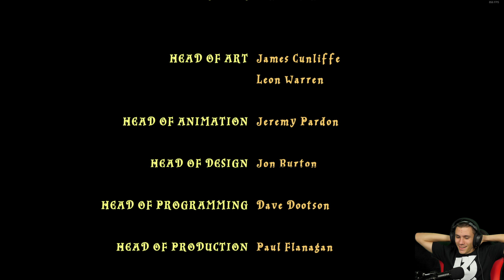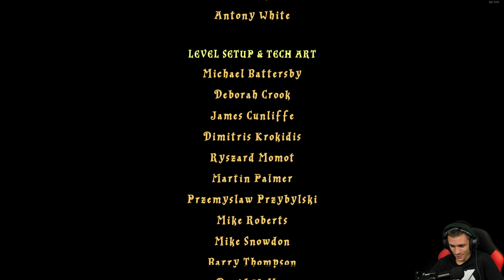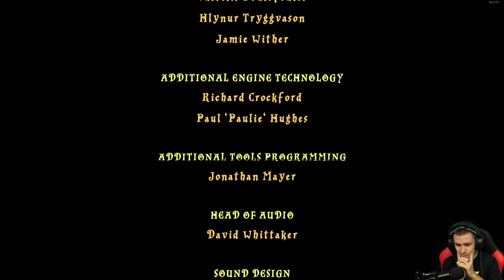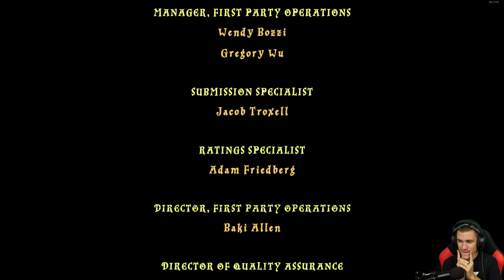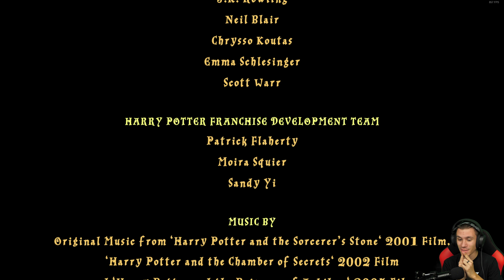LEGO Harry Potter: Years 1-4 #5